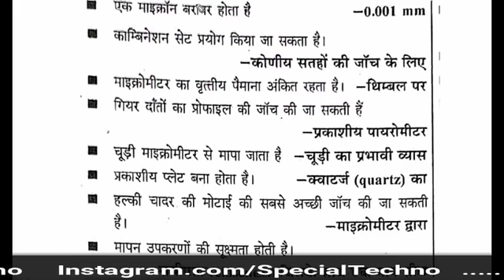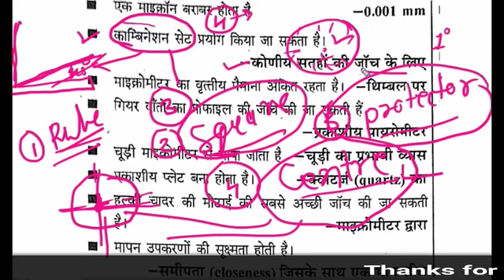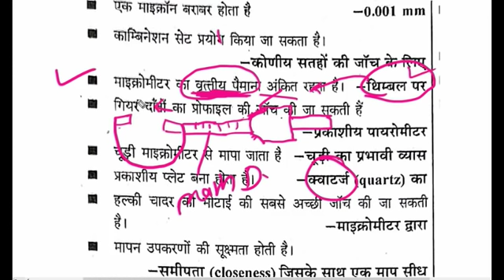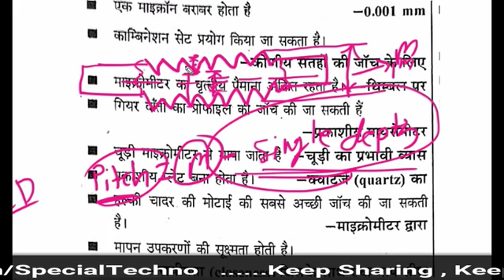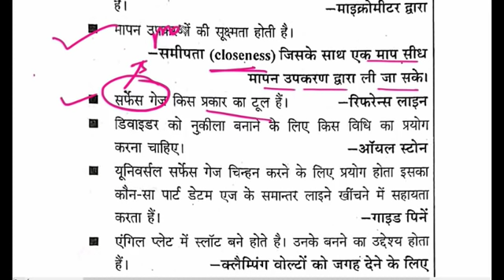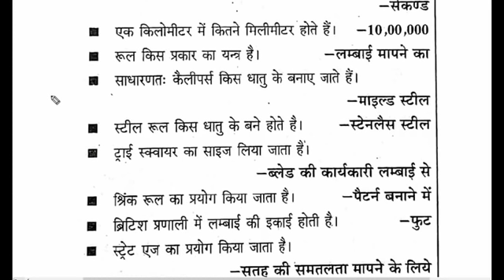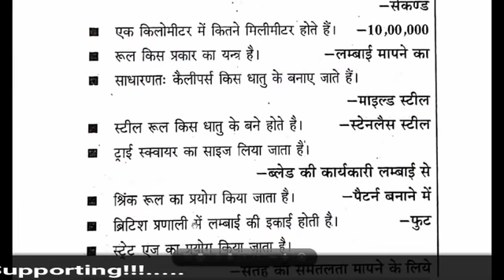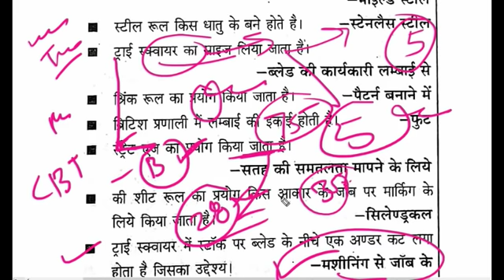RRB ALP CBT-2 2018 || ITI All Trade || Fitter One Liner Questions.|| Lactire-3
I have published three new courses (RRB ALP Stage -2 (Part-B) FITTER, TURNER , MACHINIST) on my

        Let's join the course which is designed to provide all necessary information releted  to above given competitions

thanks